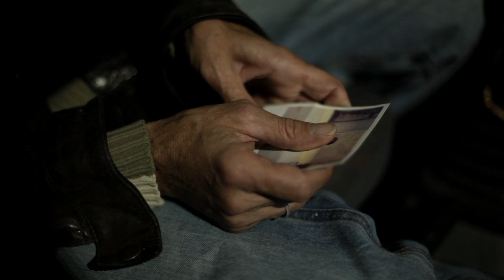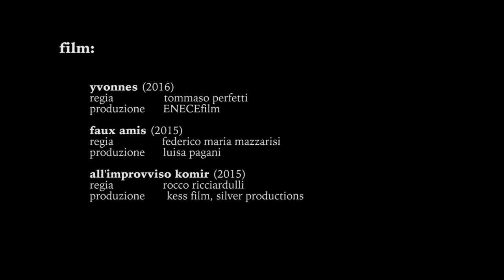Vincenzo Vito Iorio Showreel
film:

yvonnes (2016)
regia: tommaso perfetti
produzione: ENECEfilm

faux amis (2015)
regia: federico maria mazzarisi
produzione: luisa pagani

all'improvviso komir (2015)
regia: rocco ricciardulli
produzione: kess film, silver productions